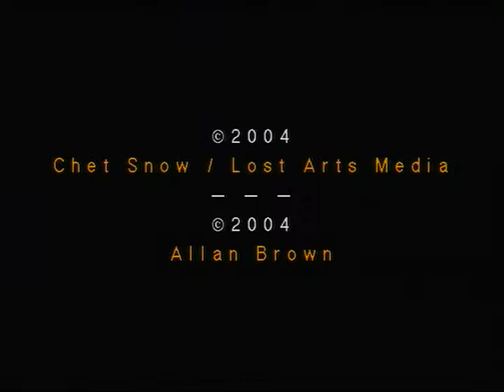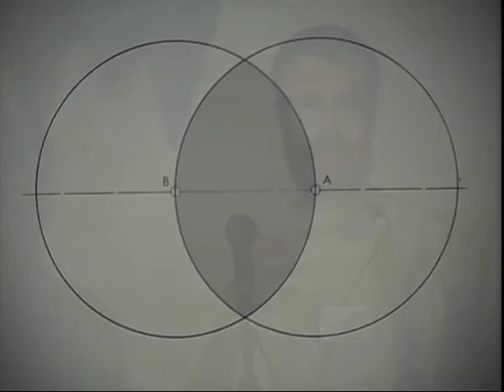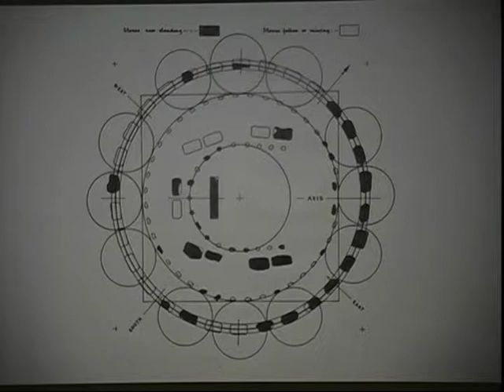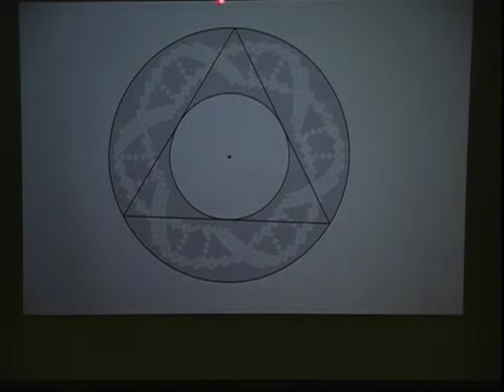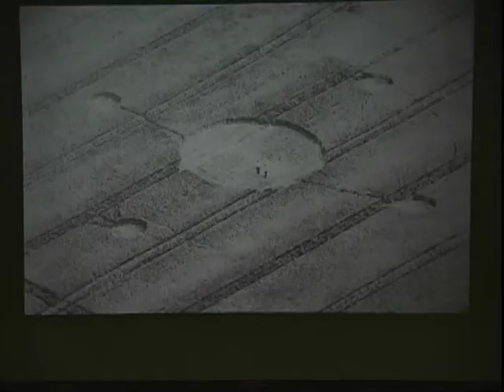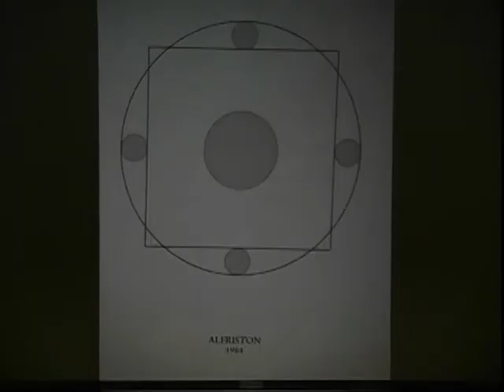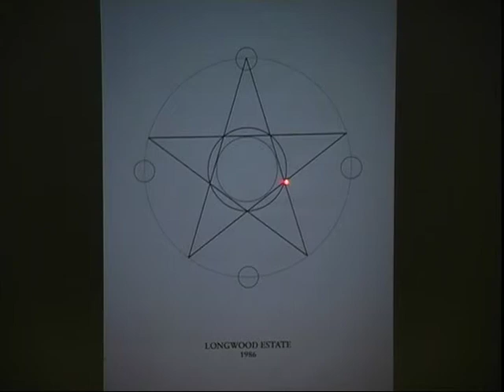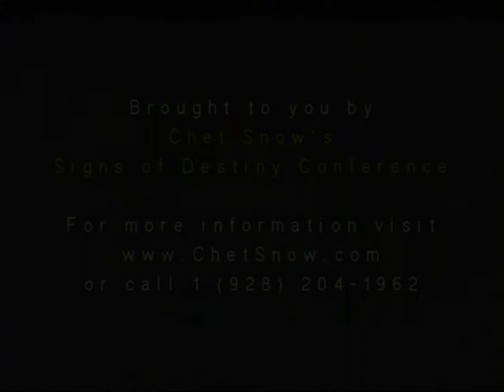Signs-159D - John English - Introducing the Shift - An Awakening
INTRODUCING "THE SHIFT: AN AWAKENING," with John English. Imagine the possibilities if spiritually minded people banded together to wake up America and the world through the power of conscious intent. What would happen if the political, social and environmental politics of this nation were shaped in the true image of her citizens? This brilliant visionary novel lights a path towards a positive future.  John English is an author, mystic and dynamic speaker whose vision of taking politics away from entrenched special interests and returning it to the people is profoundly inspiring.  His work demonstrates that we can re-take control of our nation and our future if we will but focus our dreams and work together with our sacred earth-mother.